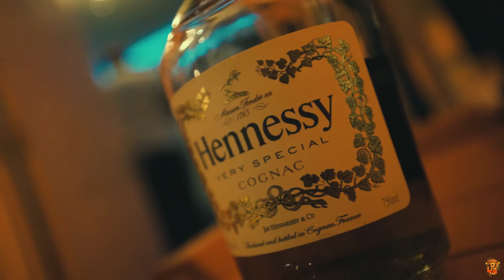P.Y.O. (Put Yourself On) feat. Big Boss Leek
Ton Tha Don "P.Y.O." Prod. By Willie Beamin (Official Video)| Dir: Chanky Way
"Big Don" Out Now

Prod. By: Willie Beamin